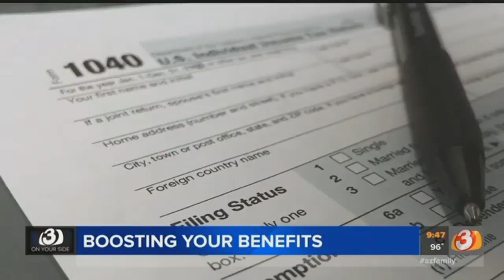VIDEO: Tips for workers to get better benefits